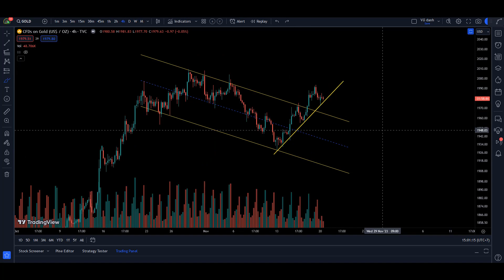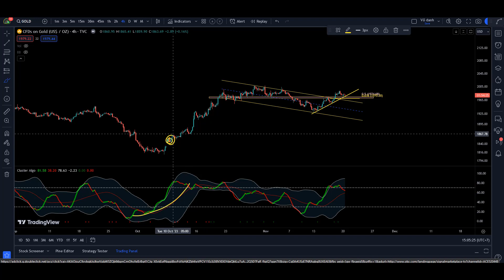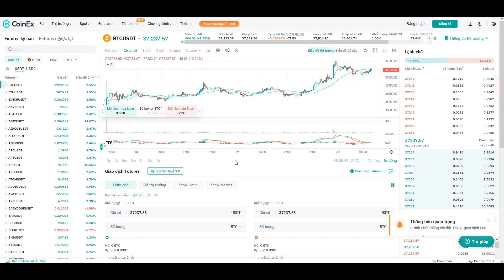Vàng Có Thể Điều Chỉnh - Cơ Hội Cho Phe Bán 2 Tuần Tới? | CIG Trading